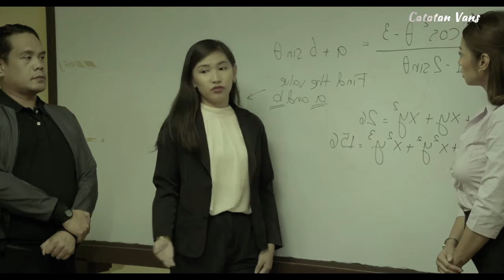IBU DOSEN MINT4 DIB4S4H! OLEH MAHASISWANYA SENDIRI KET4GIHAN LUAR BIASA TIAP HARI | ALUR CERITA FILM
Judul Film Di Awal Konten